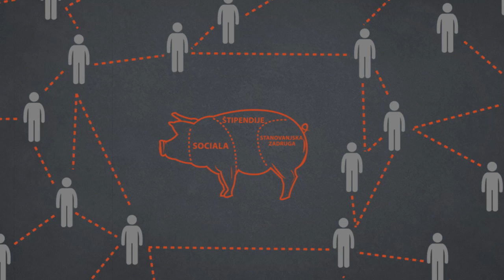ŠOU je le sredstvo v rokah študentov